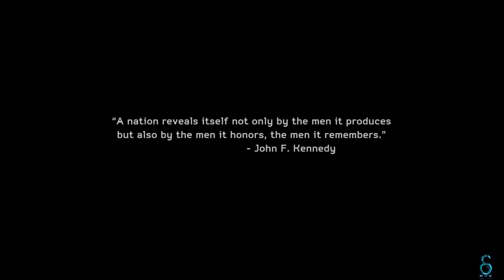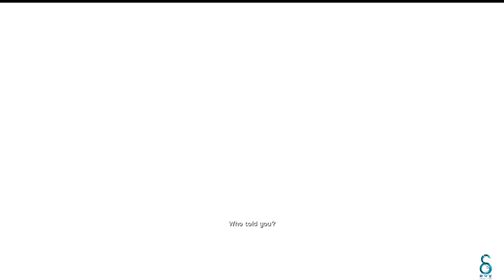Medal of Honor Warfighter - PC Gameplay Walkthrough HD 1080P 60FPS Without Commentary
Many Many Thanks watching My Channel Video Please SUBSCRIBE  my channel and Press The Bell Icon ON 🔔 And Please like and share my video  scroll down and click the More Videos links...  set HD High Resolution 1080P!!!

SUGGEST VIDEO LINKS.

COMING SOON...